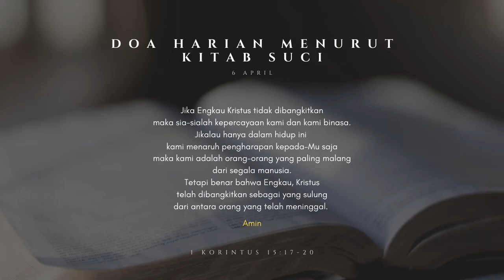6 April - Doa Harian Menurut Kitab Suci | Spiritual Quality Time with JenniferOdelia